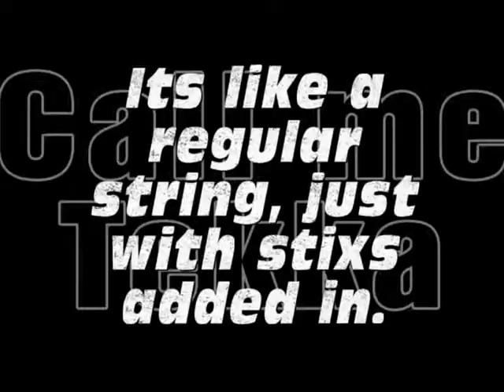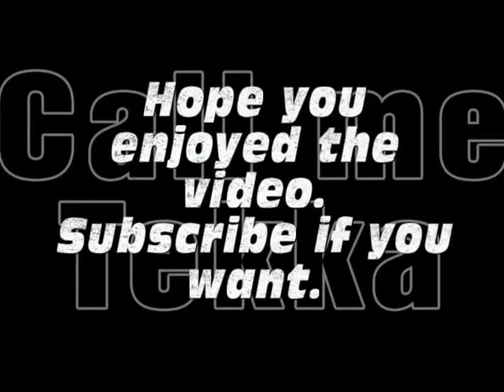Tatsunoko vs Capcom: Tekkaman Blade Baselard Complex(a.k.a The Stixs)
All these combos generally relate to the use of Tekkaman Blade's Baselard attack to perform combos. Just note that with the light version of Baselard, you cancel into Super Omni and Crash Intrude, or you can even baroque it to make a simple, but effective ground link, that can do excellent damage. Also, keep in mind, that these are basic combos and are to just give your imaginations a jump start, so you can create even more devastating( and flashy ) combos.